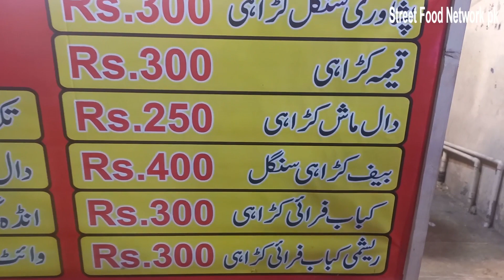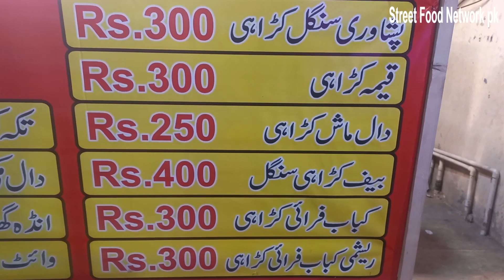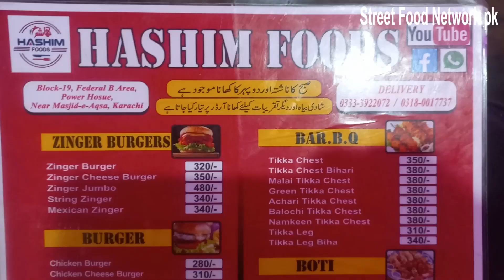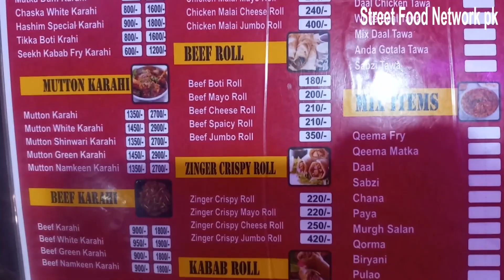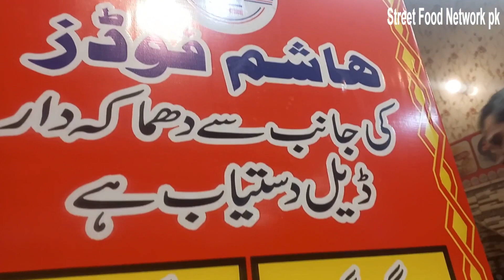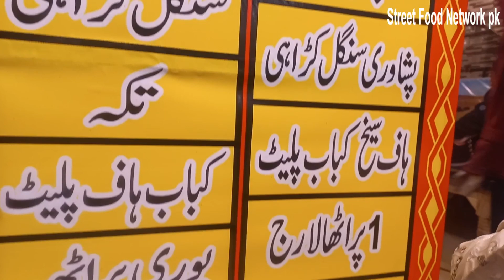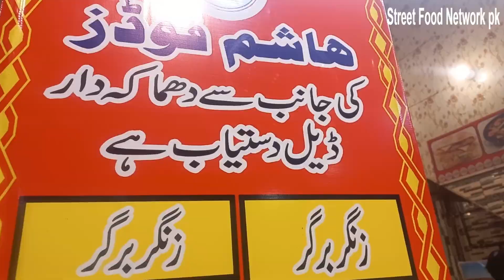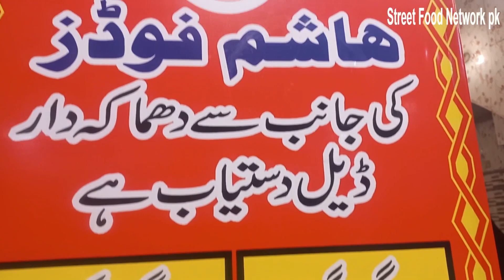Best Deal Only Rs 999 Karahi,Seekh Kabab, Zinger,Club Sandwich Hashim Food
Hashim Food  Deal Only Rs 999 Karahi, Seekh Kabab, Zinger, Club Sandwich
Hashim foods 6 items Sirf 999 Mai Hashim Food Best Food Deals Karachi
Hashim Food
Federal B Area Block-19 Near Powerhouse Karachi, Pakistan.

8 items Sirf 1499 Mai Karachi Best Food
Deals Karachi Street Hashim Food
Checken Karahi | Home Delivery 0333
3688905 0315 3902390